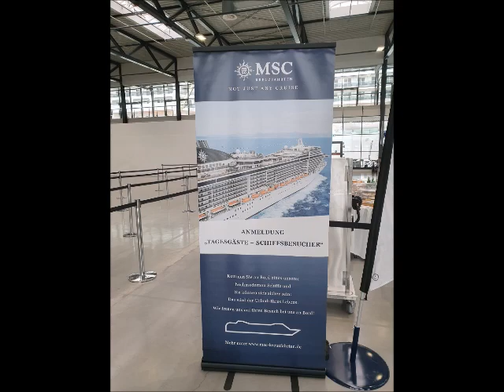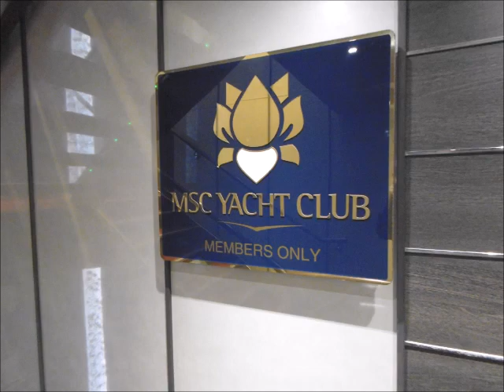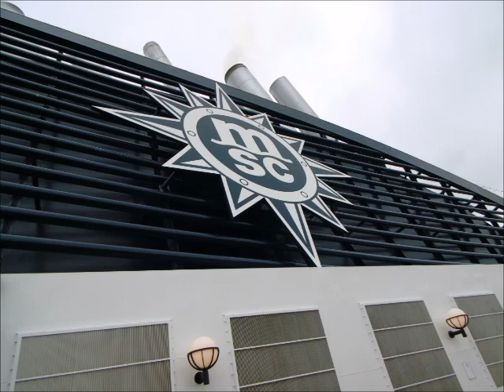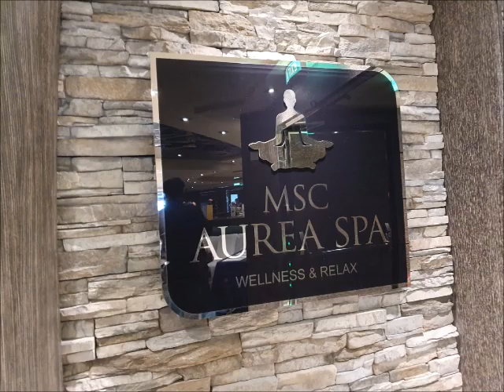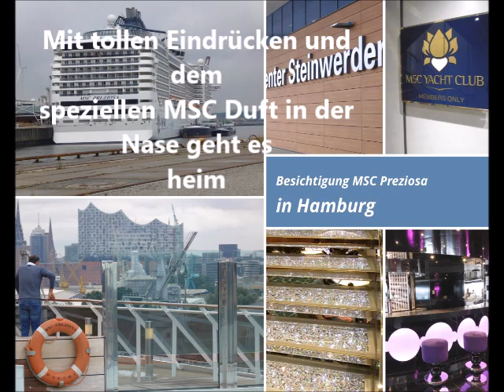Zu Besuch auf der MSC Preziosa in Hamburg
Im Zuge einer Besichtigungstour konnten wir uns die MSC Preziosa in Hamburg ansehen. Ein wirklich schönes und elegantes Schiff. Auch das Essen war hervorragend. :-)